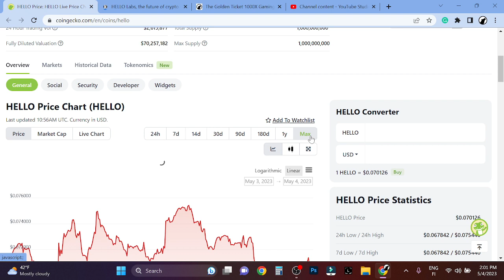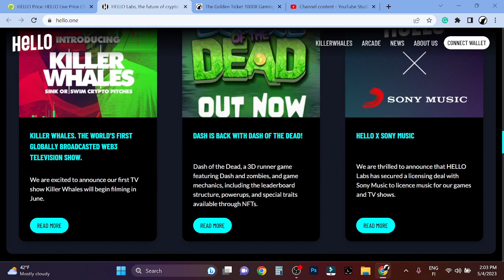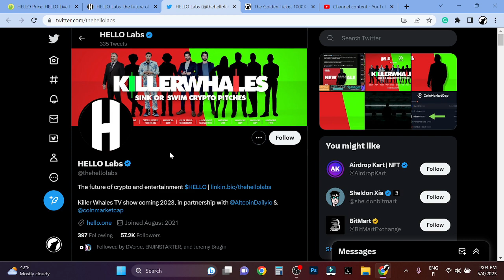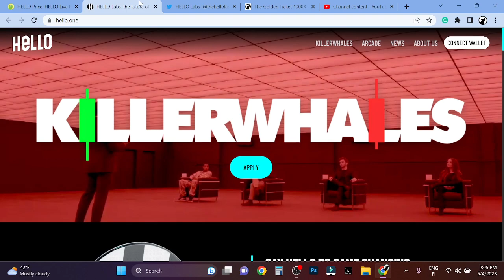HELLO Price Prediction 2023 [NEW]